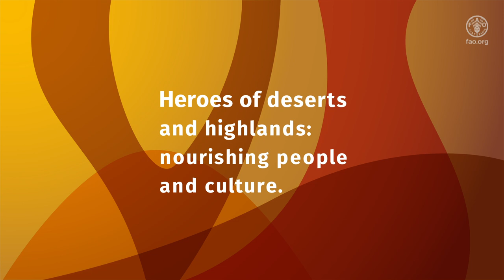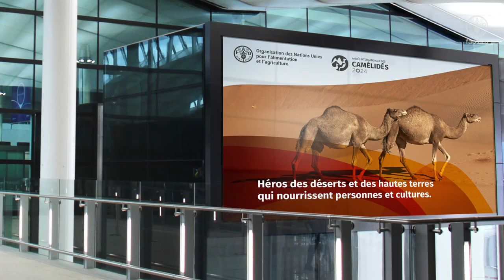International Year of Camelids 2024 - visual identity reveal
The United Nations General Assembly has declared 2024 the International Year of CAMELIDS (IYC 2024). FAO is the lead agency for celebrating the year in collaboration with other relevant organizations and bodies of the United Nations system. IYC 2024 is an opportunity to showcase and raise awareness among the public of the economic and cultural importance of camelids and to foster the consumption of the goods produced from these mammals, including edible goods, to contribute to the eradication of hunger, food insecurity and malnutrition.

Announcing the new IYC 2024 visual identity.